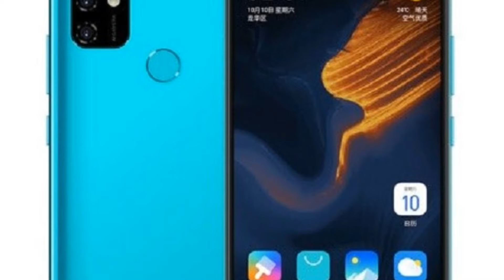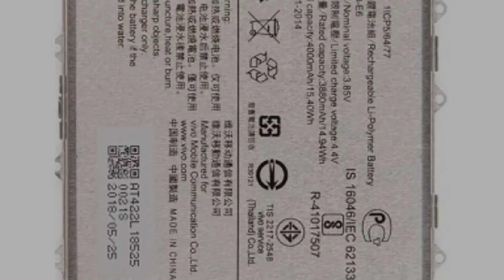Photos of the Gionee M40 Pro | Not A Review!